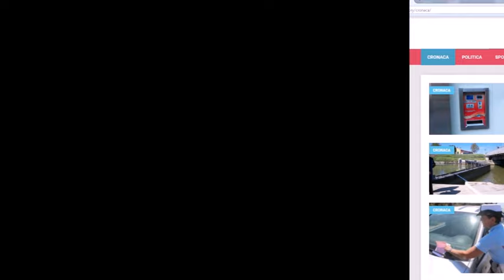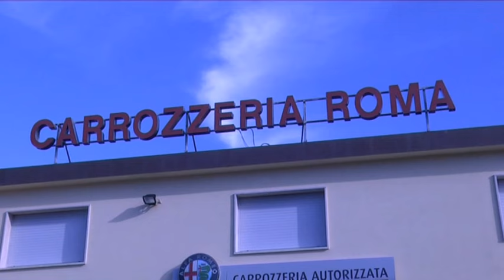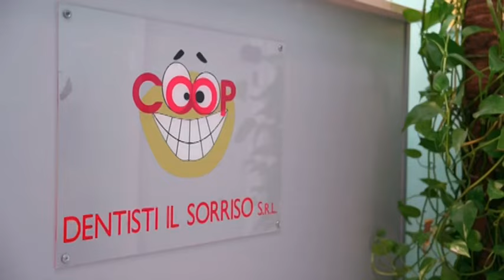AVANTI LIVORNO 03 10 2024